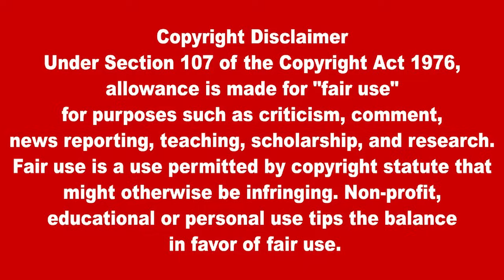இலங்கையின் மதிய நேர பிரதான செய்திகள் 12.11.2023 SrilankanTamil News |Today News | tamil oli News